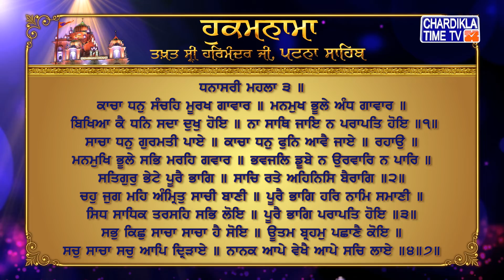Hukamnama | Patna Sahib | Takhat Sri Harmandir ji Patna Sahib | Gurudwara Patna Sahib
Hukamnama | Patna Sahib | Takhat Sri Harmandir ji Patna Sahib | Gurudwara Patna Sahib | 18 November 2021